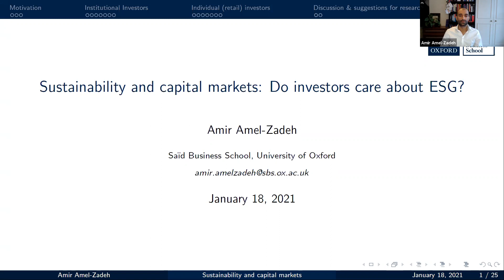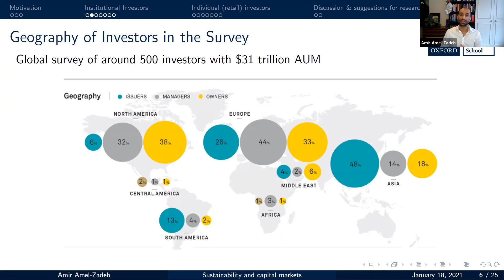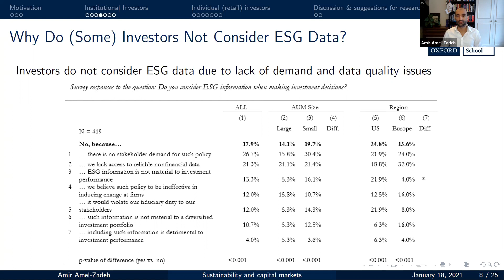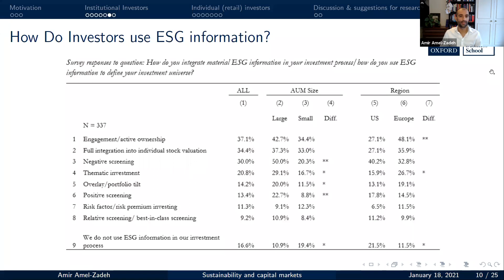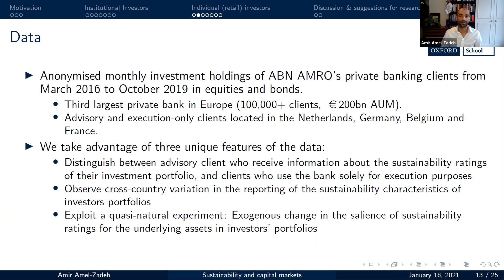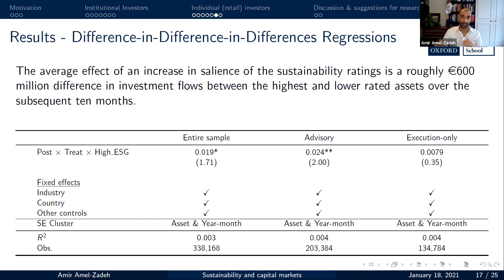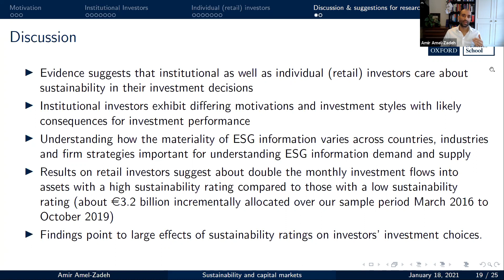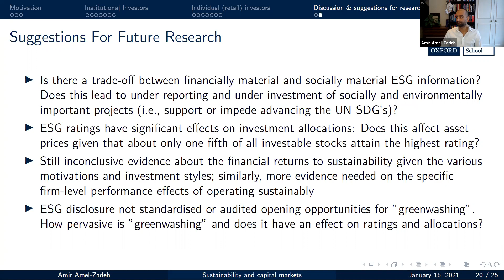ICEMGD - Sustainability and capital markets: Do investors care about ESG?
Title: Sustainability and capital markets: Do investors care about ESG?
Presented by: Amir Amel-Zadeh (Associate Professor of Accounting, Saïd Business School, University of Oxford)